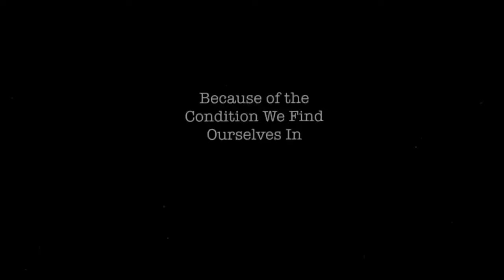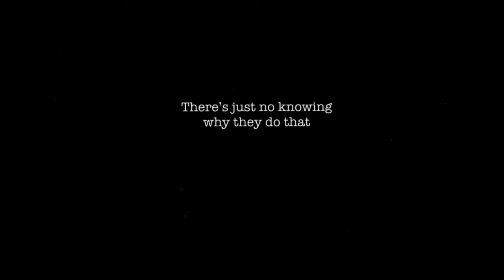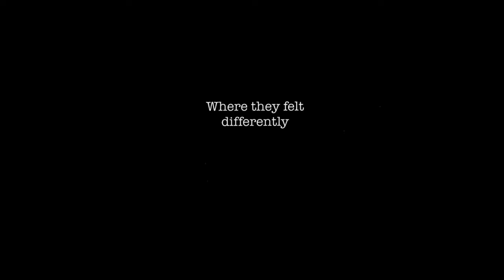‘Disorderlily’ - Charles Putschkin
Words, film and music by Charles Putschkin.

Disorderlily appeared in The Babel Tower Notice Board in December 2020.